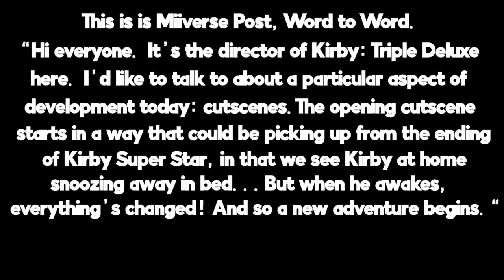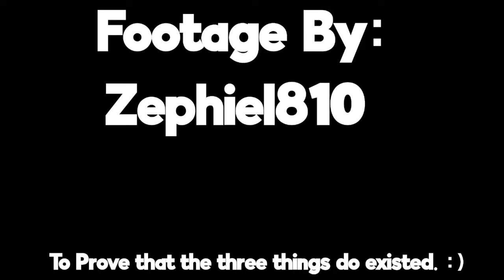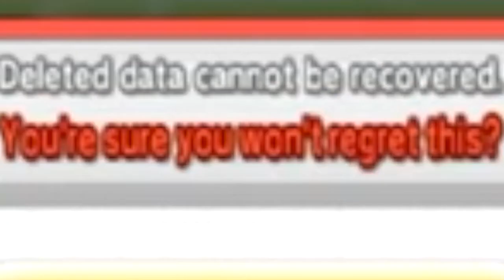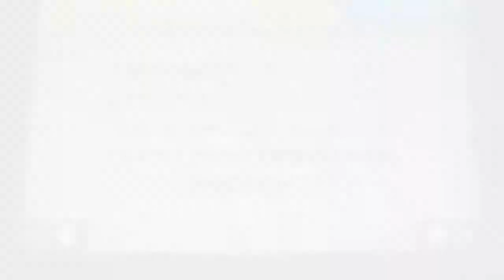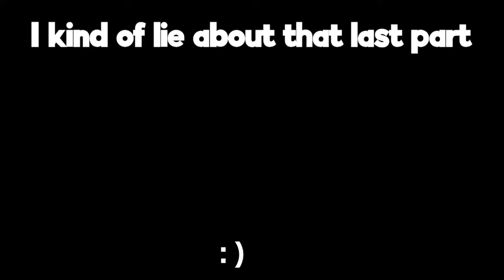Kirby Triple Deluxe - Bonus Video Finale: A Tale's End (Extra 2)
This is the tale of the ending of Kirby Triple Deluxe.